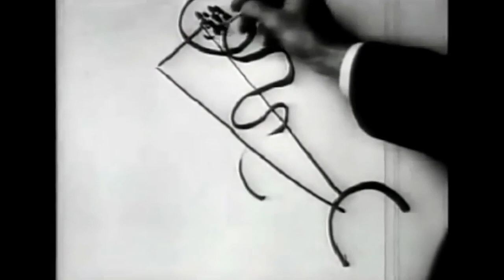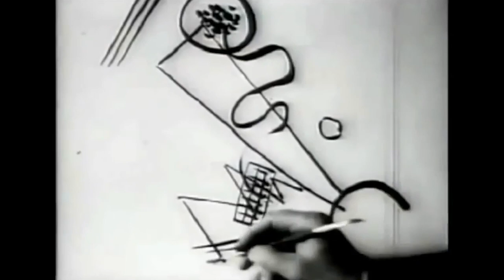Kandinsky Painting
„Colour is a power which directly influences the soul“ - The Father of abstract modern art. Wassily Kandinsky 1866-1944. The Russian painter, graphic artist and art theorist.